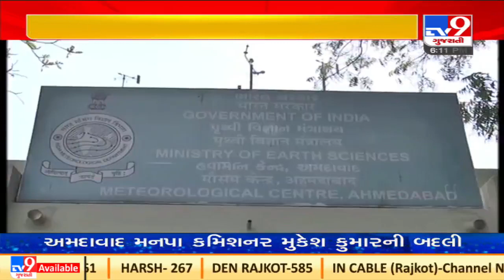Unseasonal rainfall predicted in parts of north Gujarat on Dec 28; cold wave to intensify thereafter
Unseasonal rainfall predicted in parts of north Gujarat on Dec 28; cold wave to intensify thereafter | TV9 | D7